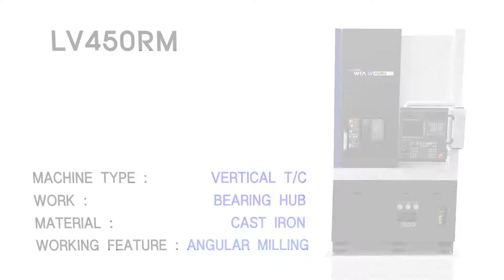Hyundai-Wia LV450RM 2